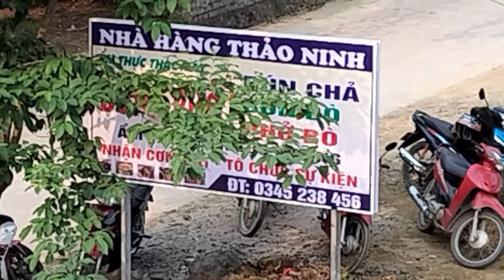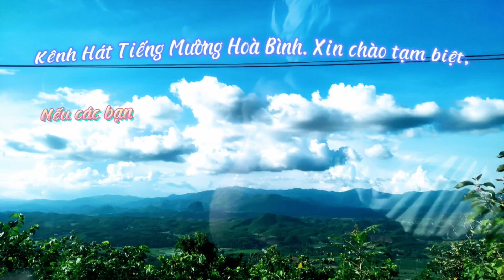HÁT KHAI TRƯƠNG NHÀ HÀNG RẤT HAY